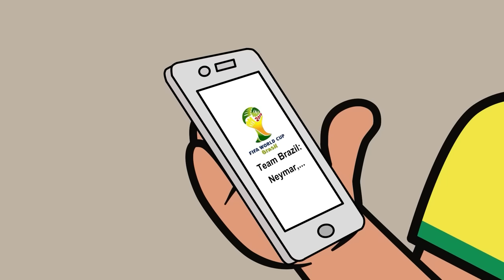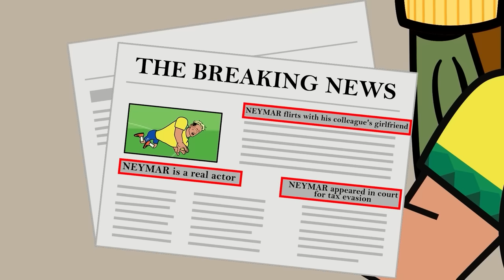The Day Neymar Jr Come Back - World Cup Qatar 2022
Neymar injury ▶️ Is the 2022 World Cup with Neymar over?